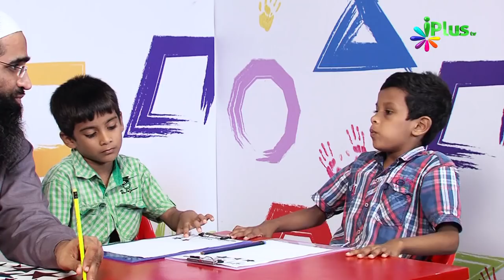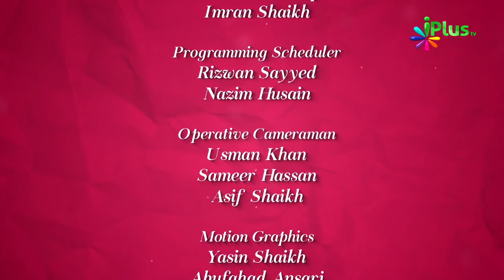Logon Ko In Karo Out Nahi + Interesting Game - Colours Of Islam Episode 19 By Zaid Patel